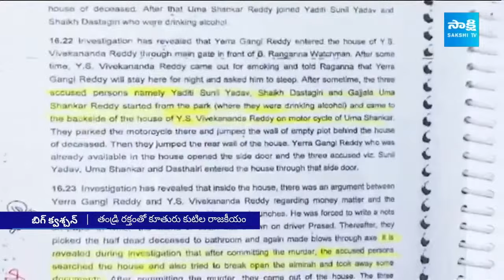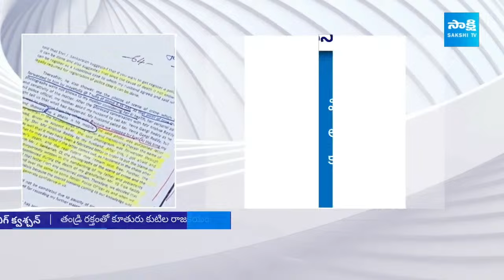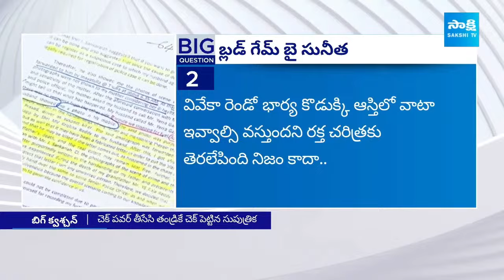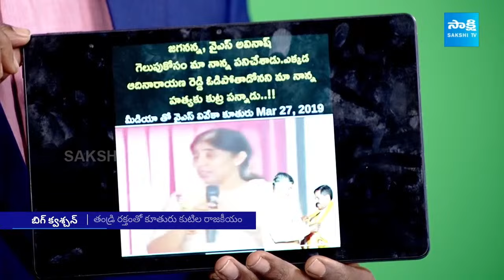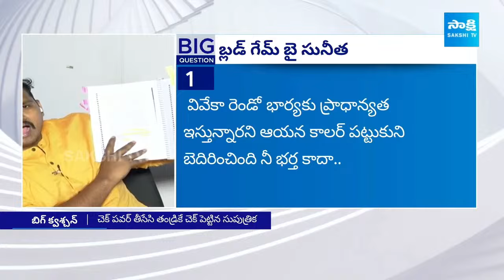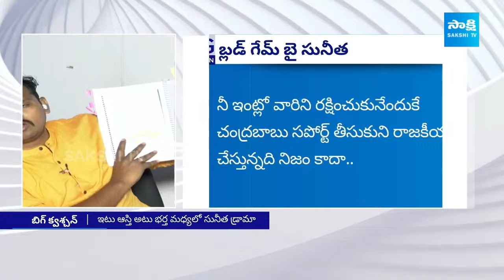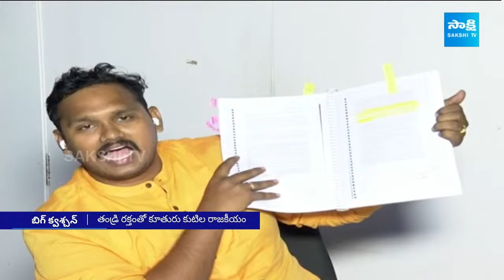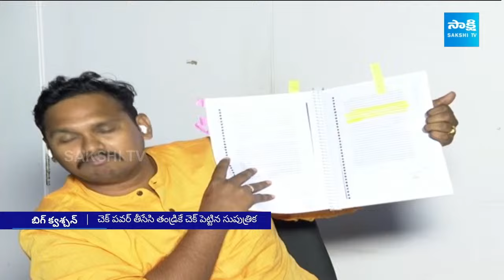LIVE : YS Sunitha Reddy Sketch on YS Vivekananda Reddy Case | YS Sharmila